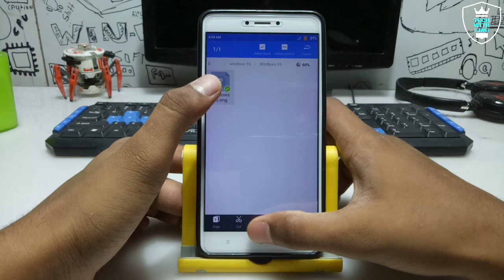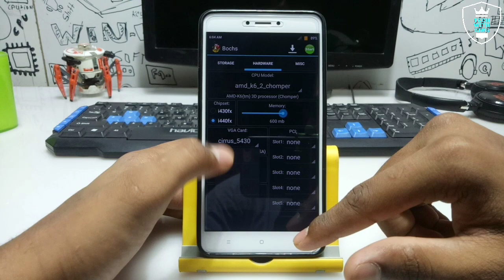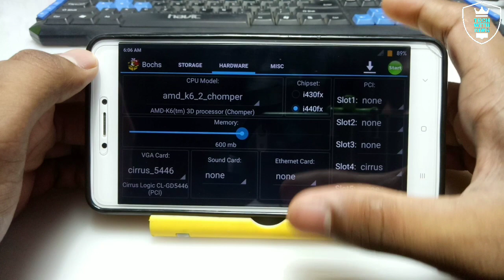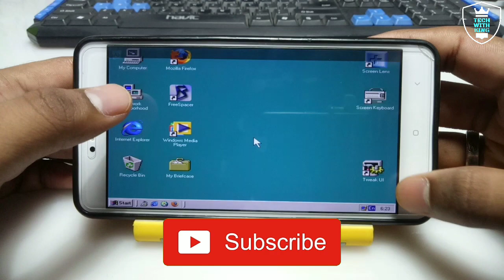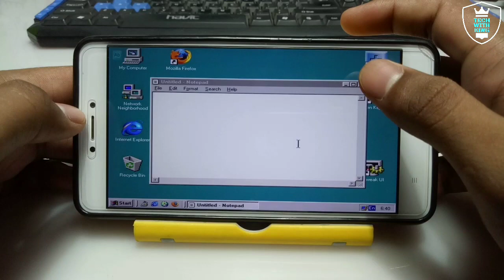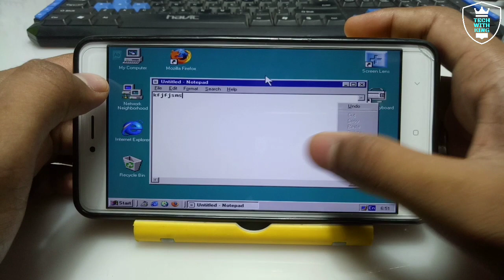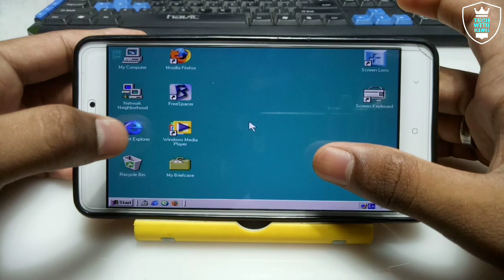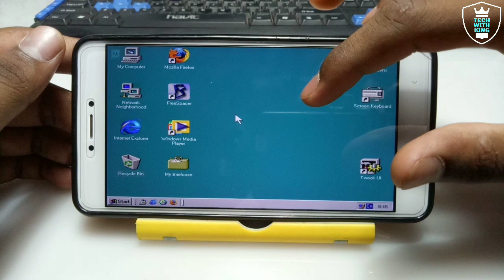How to Run Windows 95 in Android using Bochs windows Emulator | New method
Run Windows 95 in Android using Bochs. This is the another method of running windows 95 in Android with New official Bochs windows Emulator App. Internet not work for me but can work for you try it because developer have already installed Firefox browser on so I think it work with internet. If internet work for you pls comment that with what settings have you done and which Android device you have.